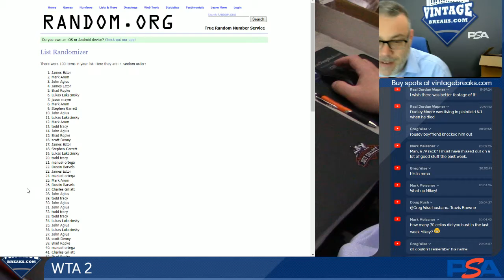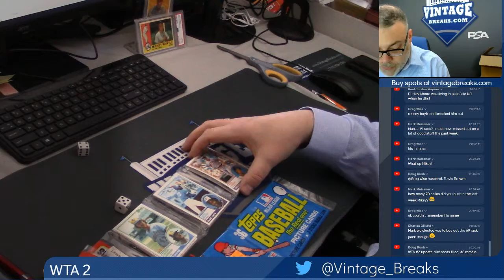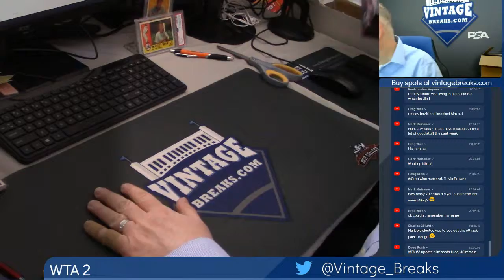04-16-2019 Winner Take All 2